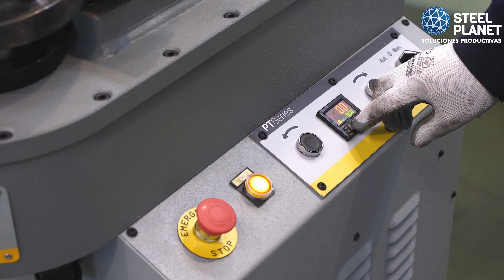Steel Planet presenta Curvadora de tubos sin mandril Serie PT de la marca AMOB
Steel Planet
Soluciones productivas
¡LA CONEXIÓN CORRECTA ENTRE EUROPA Y AMÉRICA LATINA!
Conéctate con nuestras plataformas digitales.